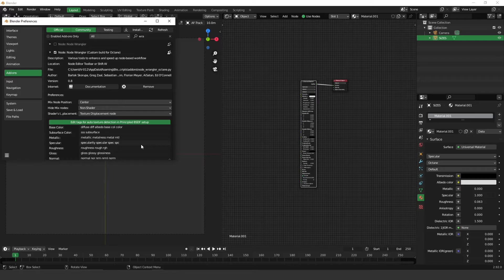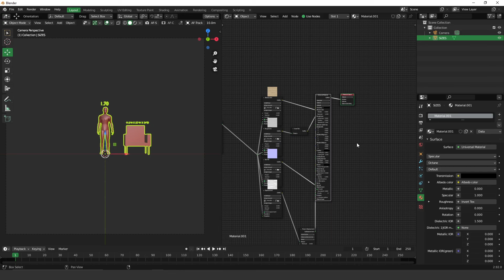Tips and Tricks - Node Wrangler Octane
In this video, I explain how you can use the Node Wrangler in Octane.